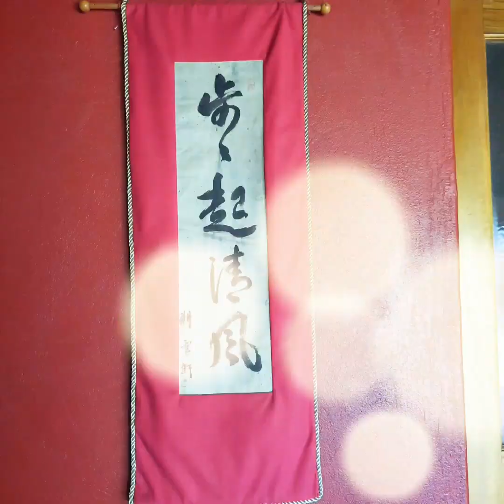Sediba Mountain Retreat - Silence Sound Yoga - 1-3 October 2021